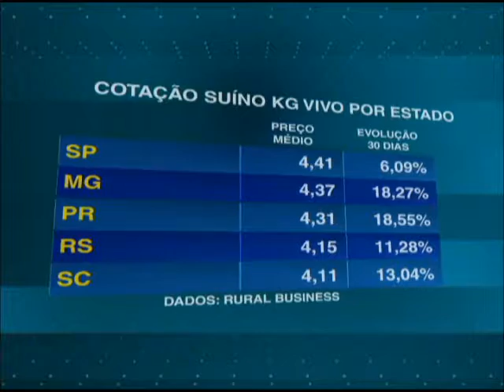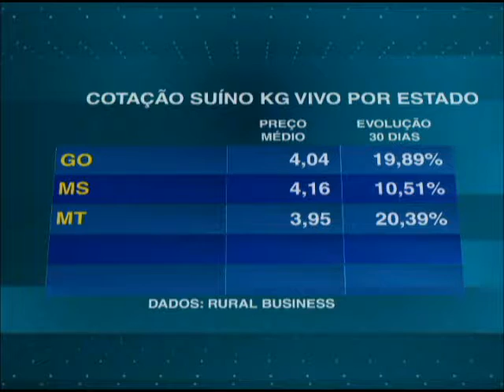SUÍNO - 23/12/2016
Na maioria das praças pesquisadas pela agência Rural Business, as cotações do suíno vivo seguiram a semana em alta. Com base em 8 praças de produção, o preço médio nacional, apresentou alta de 14,50% em 30 dias. Acompanhe a evolução nas cotações do suíno por estado e a média Brasil, apresentado hoje (23/12), no programa Bom Dia Produtor.